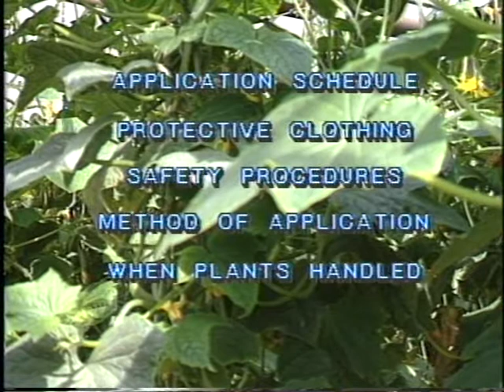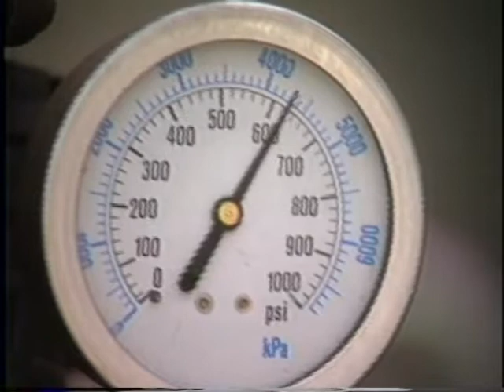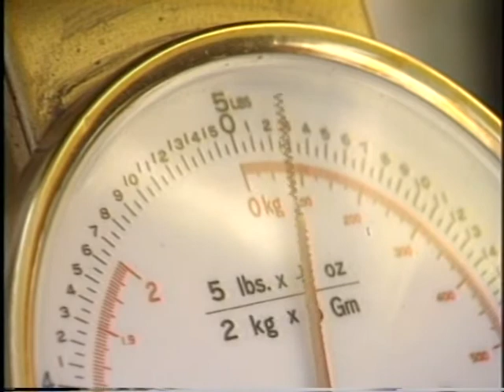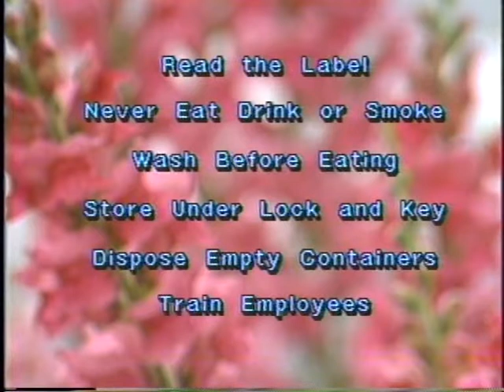Pesticide Safety in the Greenhouse © 1988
You need to use special safety precautions when you apply pesticides inside a greenhouse. Learn how to protect yourself and your employees while carrying out different pesticide operations in the greenhouse. A greenhouse is a unique environment, and you need to consider this unique environment before you use pesticides. Use this video to teach your employees these special safety procedures.